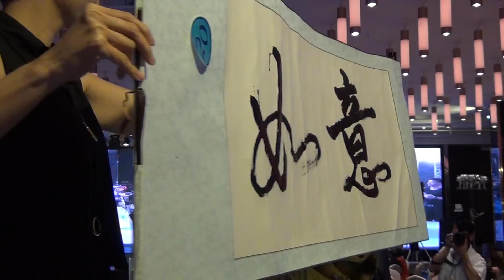2018-08-10 15:58-20-台灣世界旗袍女王慈善大使總決賽-好運來洲際宴展中心 0325